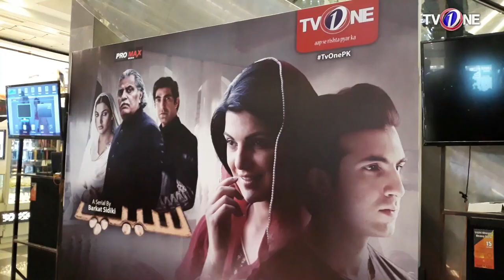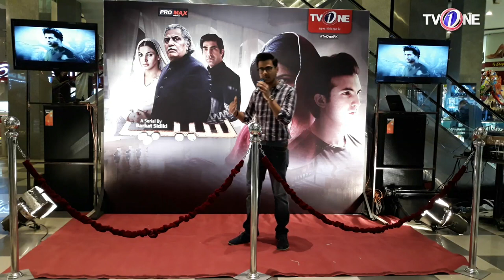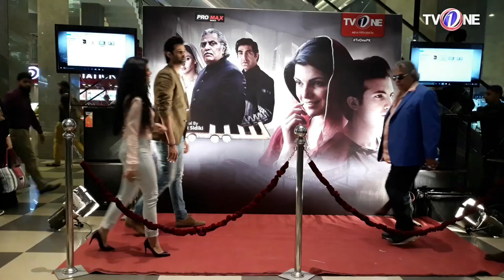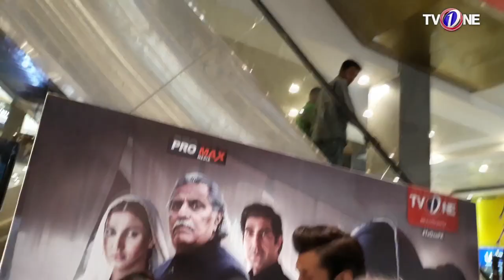Web Exclusives | Seep | TV One Drama | Atrium mall activity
Web Exclusives Seep TV One Drama Atrium mall activity only on TV One Official YouTube Channel.

PROMAX Media Presents

Cast: Shahroze Sabzwari, Shamyl Khan, Imran Bukhari, Usman Peerzada, Shaista Abbas, Sundus Tariq,

Writter:  Samra Bukhari

Director:  Barkat Sidiki